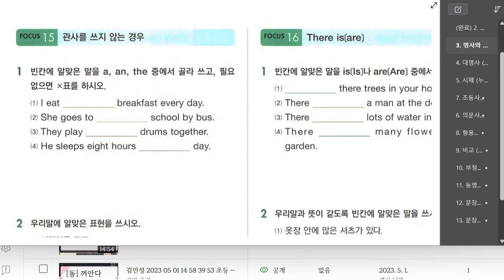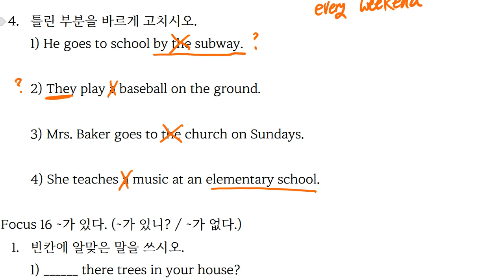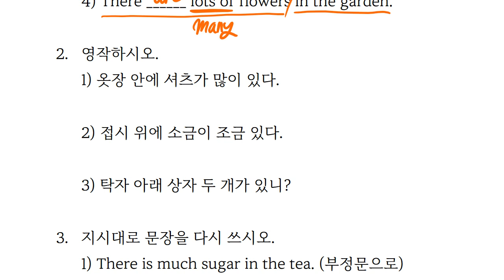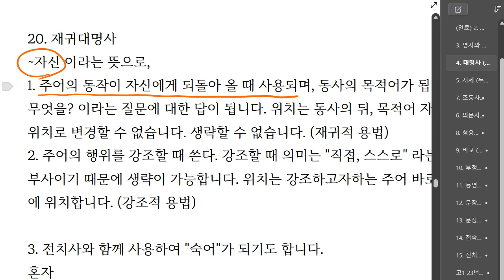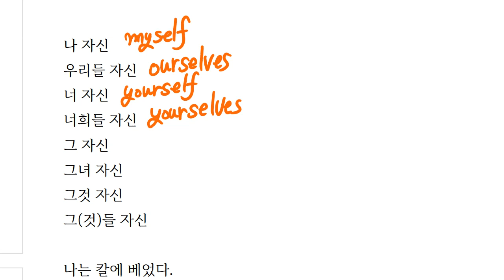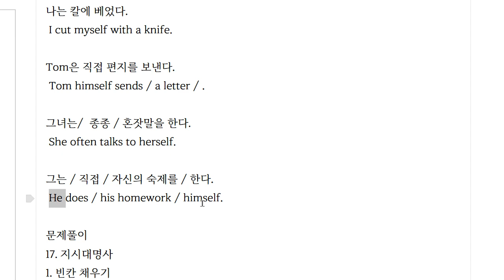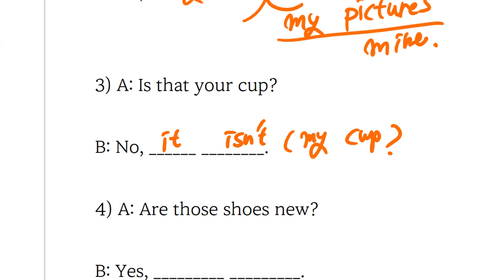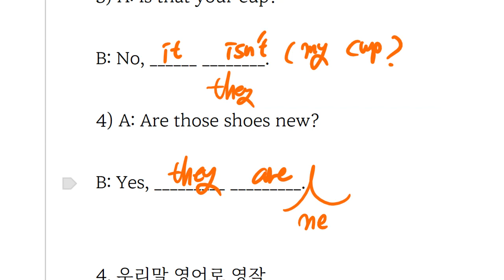중1 2023 05 02 17 00 29 5 문법 명사와 관사 문법 대명사